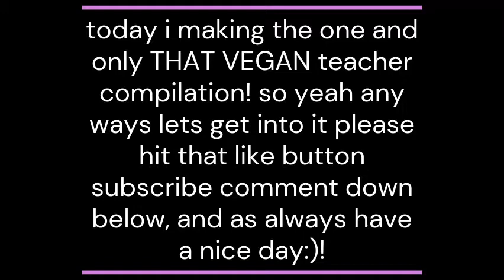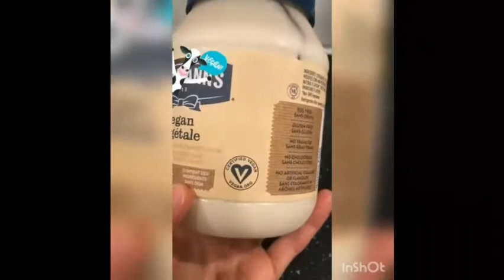That vegan teacher tick tock compilation!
hey guys and welcome back to another video well ill just leave  to the title, That vegan teacher tick tock compilation!